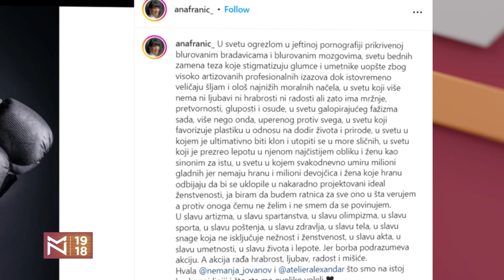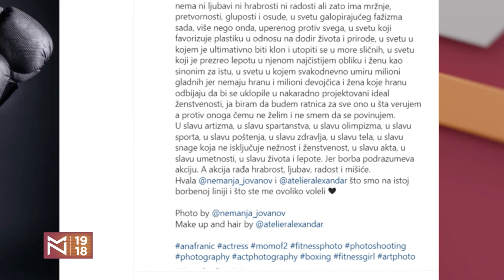Od scenske do fizičke transormacije. Gosti Ana Franić i Đorđe Stojković